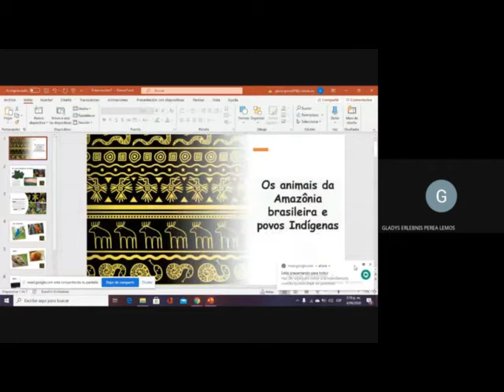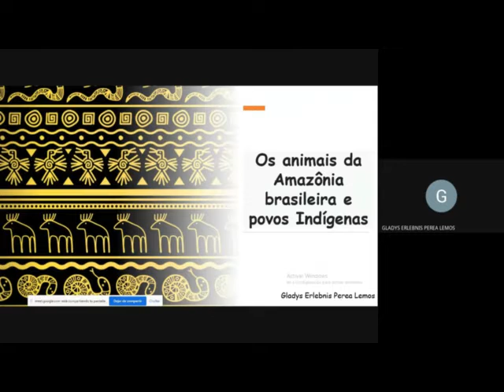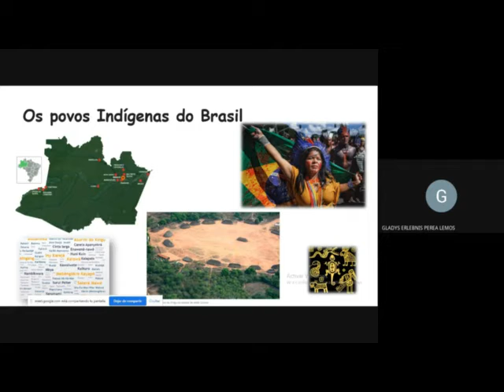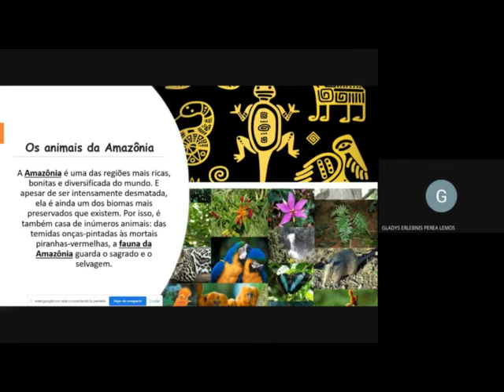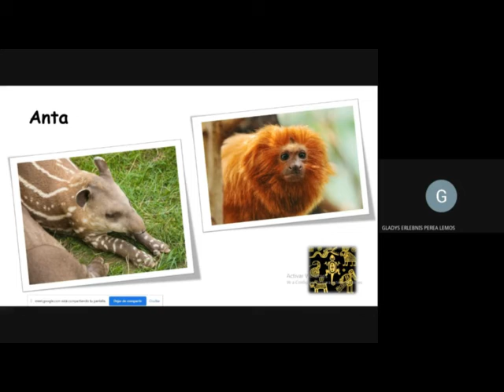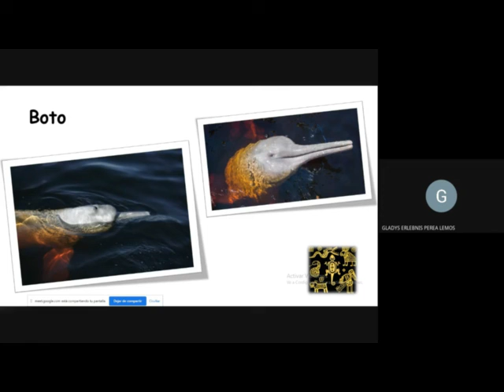Festival 2020 Amazônia